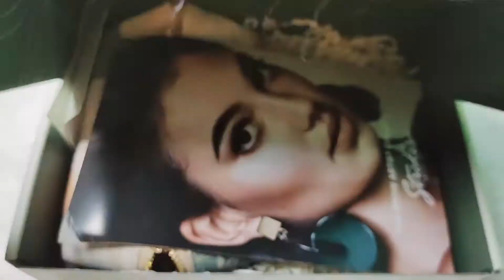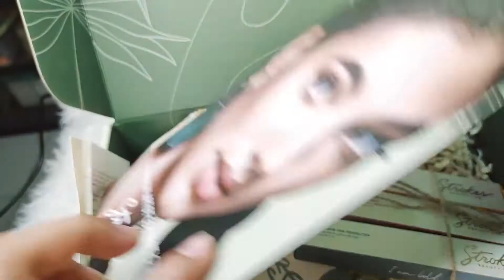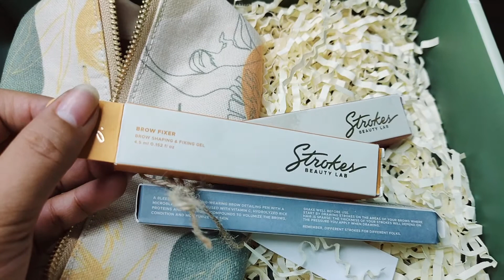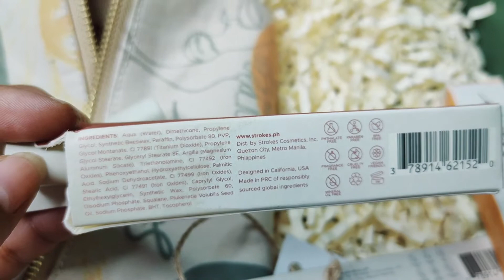HOW TO DO NATURAL EYEBROW ON FLEEK I UNBOXING STROKES BEAUTY LAB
Hi Guys! This is My First Eyebrow Video. Happy to share with you The Unexpected Box that I received decided to Unboxing and create short demo of New Line in Philippine Market TheBrowArtistCollection. that perfect for beginners and make up artist like me. To Learn more About the Product Follow There Page in Instagram @Strokesbeautylab @Strokesbeautystudio

Product Mention
1. BrowFixer: Php 398
2. Microblade Pen Perfector : Pho 498
3. Brow Colorist: Php 358

 Credit Music By : Surf Mesa - ily (i love you baby) (feat. Emilee)

Category
People & Blogs